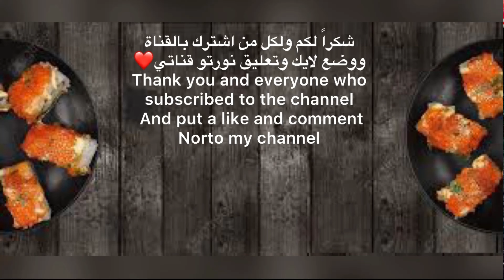سمبوسك البف الحجازية رووعة Saudi Puff Sambousek